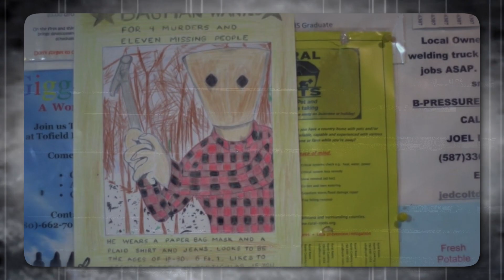BAGMAN Trailer with Sam Claflin, Antonia Thomas (HD)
Welcome back to Drama Domain! Today we'll be talking about BAGMAN. Remember to watch the whole thing if you want to find out more about this. You don't want to miss the information we have for you!